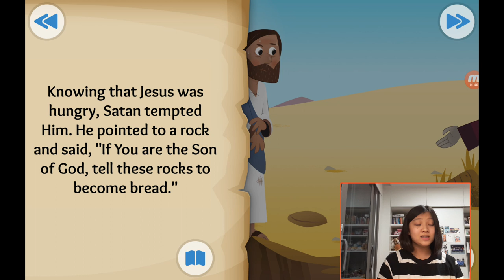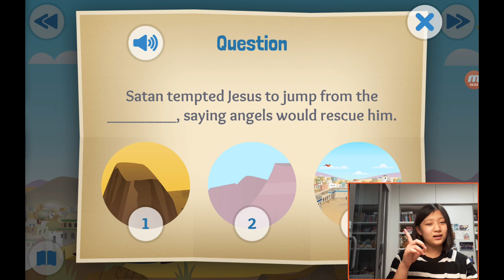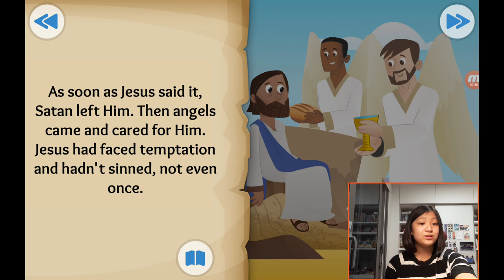‹Kids›Grace：성경이야기, (22) A test in the desert about Jesus is tempted in Matthew 4